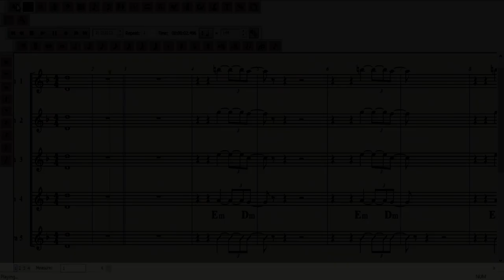Arranjo - Samba 1 Mangueira 2024